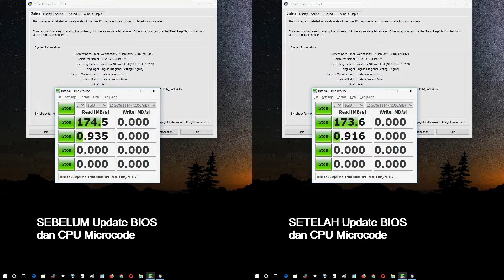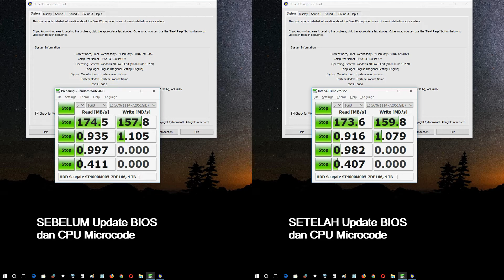Apakah atasi Meltdown & Spectre membuat penurunan kecepatan yang besar di SSD dan HDD (Storage)...??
Kesimpulan :

1. Update Windows, BIOS dan CPU Microcode untuk atasi Meltdown & Spectre, memperlihatkan bahwa dalam benchmark terhadap SSD & HDD memang terlihat berkurang kecepatannya

2. SSD terlihat lebih banyak berkurang kecepatannya dibanding HDD

3. Tetapi selama penggunaan sehari-hari saya kesulitan mendapat contoh nyata adanya penurunan kecepatan SSD & HDD ini, karena benar-benar sulit dirasakan perbedaannya

Sistem Komputer yang digunakan

Prosesor     : Intel i7-8700k, overclocked (setting di BIOS): @ 5Ghz (4 Core); 4.9Ghz (1 Core) dan 4.8Ghz (1 Core)
Ram          : G.Skill Flare X, 16 GB (2x8GB), 3200 Mhz, CL 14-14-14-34
Motherboard  : Asus Rog Strix Z370-E Gaming (BIOS 0605 lalu Update ke 0606)
Graphic Card : Inno3D GTX 1070 Ichill X4
SSD          : Samsung EVO 850, 500 GB
HDD          : Seagate ST4000M005-2DP166, 4 TB
Cooler       : Noctua NH-D15
Power Supply : GameMax GP-650 80 Plus Bronze
Casing       : Sades Incubus

Driver Graphic Card Nvidia : versi 390.65
Versi Windows 10 Pro       : versi 1709, Build 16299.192

Recorder : ShadowPlay

Salam